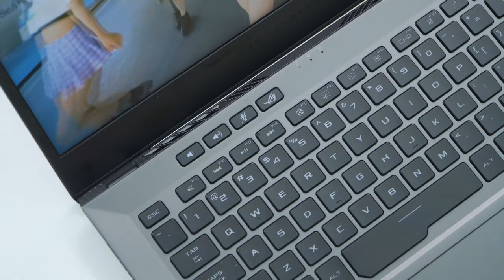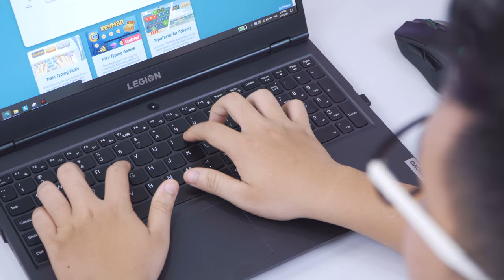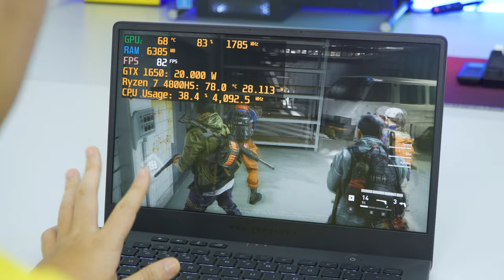Asus Zephyrus G14: Trải Nghiệm Sau 1 Tháng sử dụng ! LaptopAZ | LAPTOP AZ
💥 (Video Review)Asus Zephyrus G14: Nhỏ Gọn Cấu Hình "Khủng Long" !!!